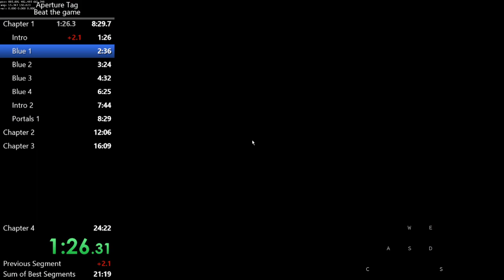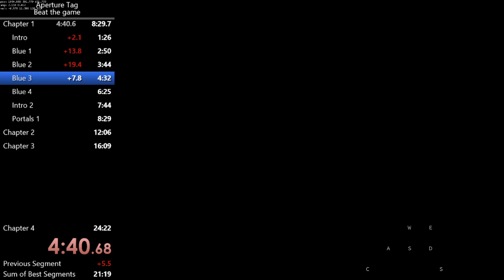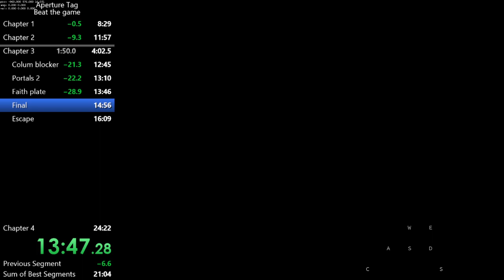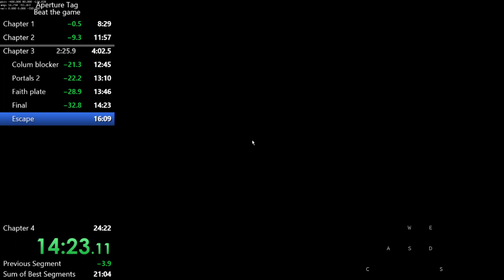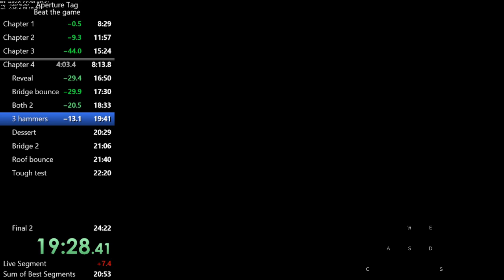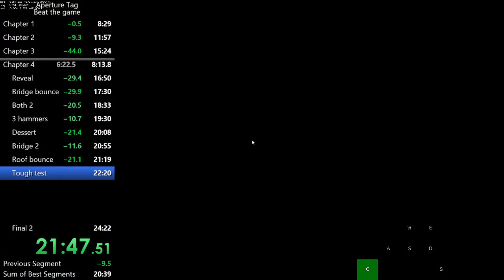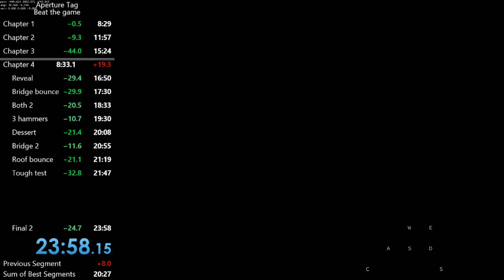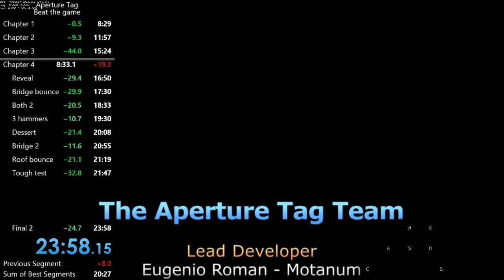Aperture Tag completed in 23:58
Getting better at the ending dialogue skips. Lost ~20 seconds at the end :/